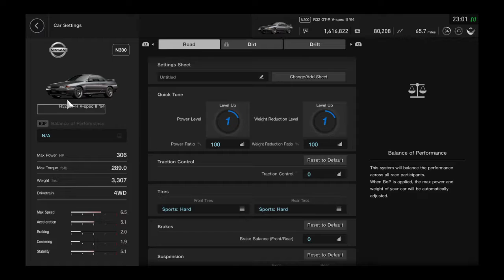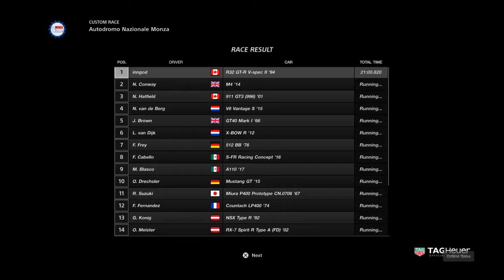GT Sport #19 Nissan Skyline GT-R V-Spec II & Autodromo Nazionale Monza